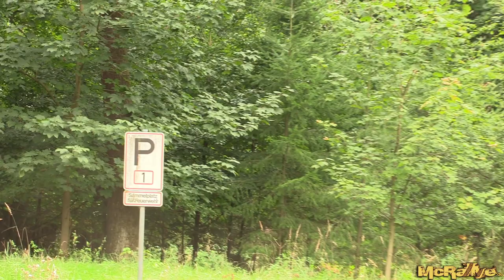Rallye Buten un' Binnen 2020 - Cam #1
Ungeschnittene Aufnahmen der 29. ADAC Rallye Buten un' Binnen 2020 (Teil 1)

Top 10

1.   #01  Satorius / Preißmann - Ford Fiesta R5
2.   #02  Bieg / Moch - Mitsubishi Lancer Evo IX
3.   #08  Lorenz / Rauber - Skoda Fabia S2000
4.   #17  Lemke / Bemmann - Opel Adam R2
5.   #10  Keil / Fritzensmeier - Citroen DS3 R3T Max
6.   #18  Ertz / Braun - Opel Adam R2
7.   #23  Potthast / Pernsch - Ford Escort
8.   #24  Moufang / Tippner - BMW 320i E36
9.   #04 Beckmann / Raabe - Mitsubishi Lancer Evo XIII
10. #12 Holz / Velke - VW Golf III KitCar

Meisterschaften / Serien / Prädikate

DMSB Rallye Cup Region Nord
HJS DRC
ADAC Welfen Pokal
Rallye –Meisterschaft Bergischer Motorsport
Youngtimer-Rallye-Trophy
Pokalwettbewerb Rallyesport des ADAC Nordrhein

Mikorfon: Canon DM-100